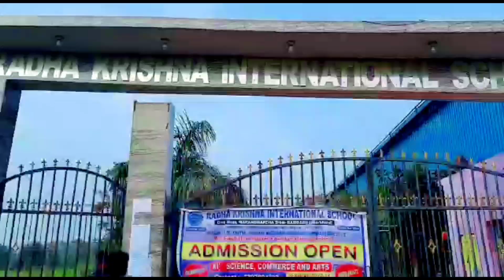My School Tour Vlog | Housewife होने के साथ में Teacher का भी करती हूं | Village Vlog 2022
Your Quaries,

Desi vlog
Daily Vlogging
My first vlog
Village vlog
Desi vlog in hindi
Blog video
Travel vlog video
Atrangi Se Vlogs
Aj rat ne kat liya
Jharkhand vlogs
Odisha Vlog Video
Cute Vlog Video
Gouri ke vlogs
Natural Vlogging
Radha Krishna international school marang marcha